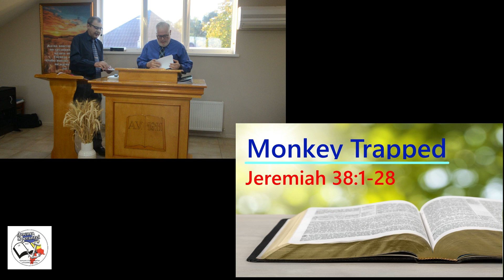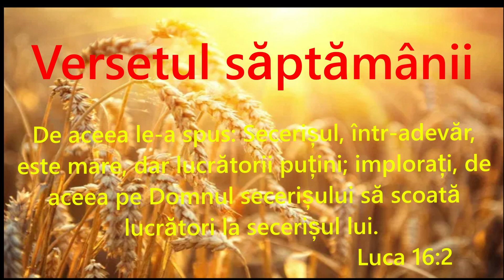06.10.2022 - Pastor Paul Hamilton: Jeremiah 38:1-28 - Monkey Trapped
Bible Baptist Church, Chisinau, Moldova